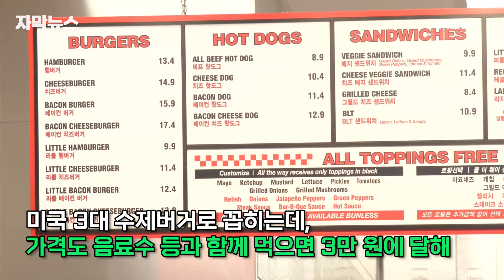[자막뉴스] ＂햄버거 세트가 3만 원인데?＂ 미국 3대 버거 파이브가이즈 '오픈런' 행렬 | 이슈픽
미국 유명 햄버거 매장이 오늘 서울 강남에 문을 열었습니다.

비가 오는데도 200m 긴 줄이 생겼는데요.

요즘 햄버거 매장들, 고급화를 강조하면서 만만치 않은 가격을 내세우고 있습니다.